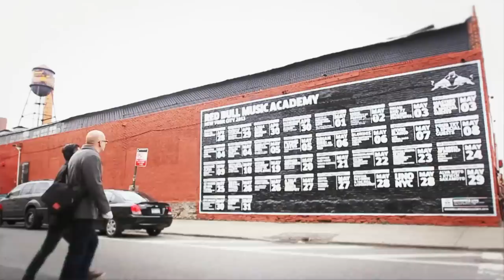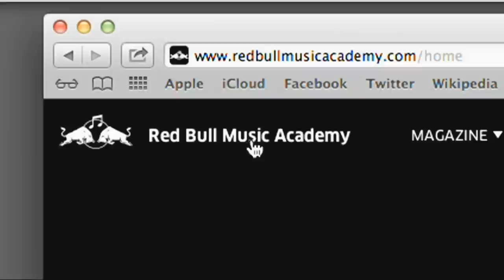Create, Collaborate, Celebrate - The Red Bull Music Academy 2013 in New York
A short clip about the Red Bull Music Academy 2013 in New York. 321 Artists, 34 Nights, 8000 Anthems, 1 City.

Find out more about the Red Bull Music Academy and see all New York lectures here: